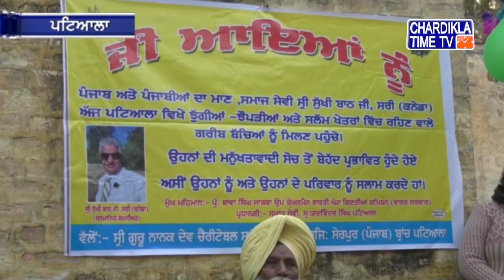ਮੁਫ਼ਤ ਵਿੱਦਿਆ ਪ੍ਰਾਪਤ ਕਰ ਰਹੇ ਗ਼ਰੀਬ ਬੱਚਿਆਂ ਨੂੰ ਮਿਲਣ ਪਹੁੰਚੇ Sukhi Bath